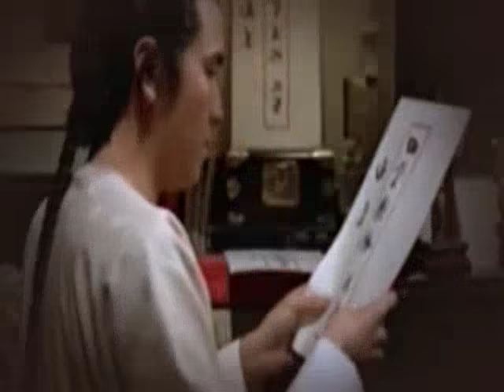Styl modliszki Tang lang 1978 polski dubbing